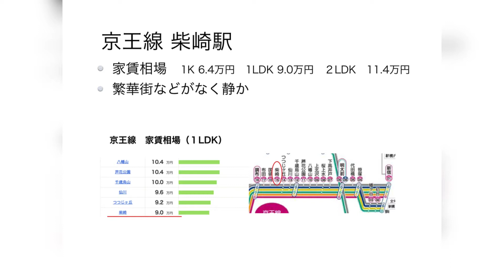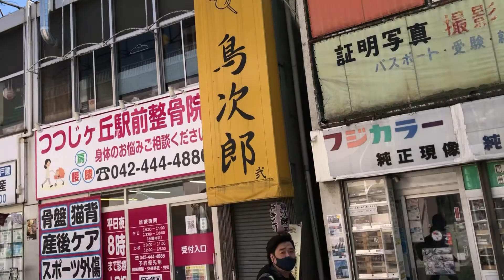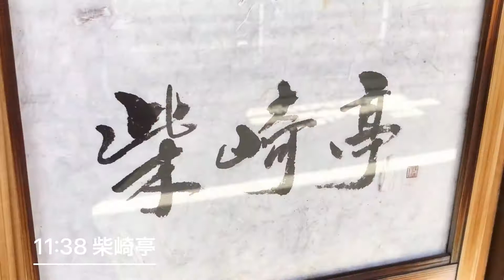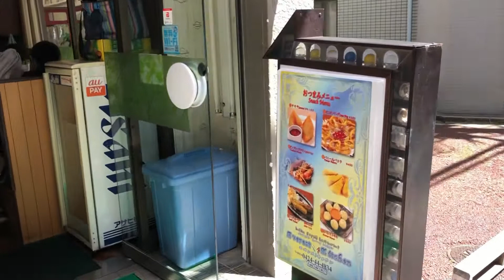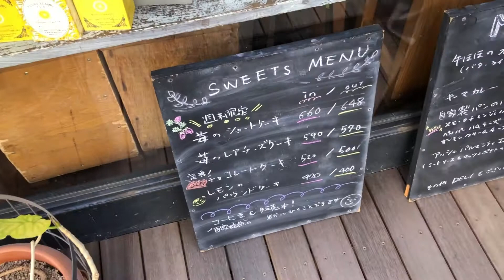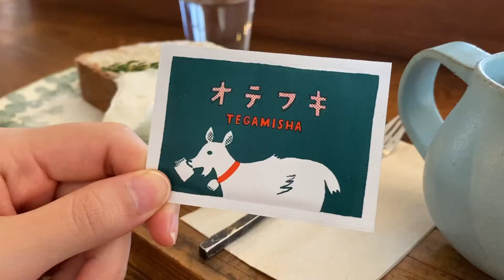街ぶらNo.4 京王線 つつじヶ丘駅、柴崎駅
2021.4月に京王線つつじヶ丘駅と柴崎駅の周辺散歩した動画です。
Walking around Tsutsujigaoka station and Sibasaki stantion on Keio Line.

スーパー オオゼキ
柴崎亭
手紙舎 本店
手紙舎 2nd Story